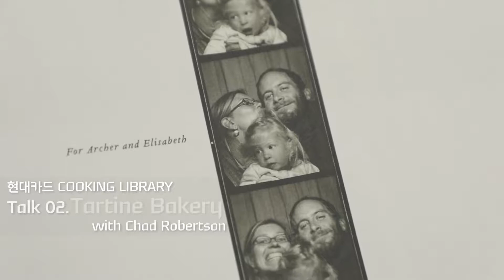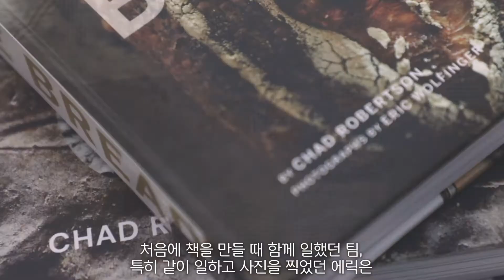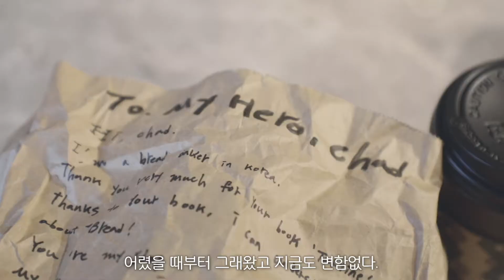Hyundaicard Cooking Library– Talk Event. Tartine Bakery with Chad Robertson